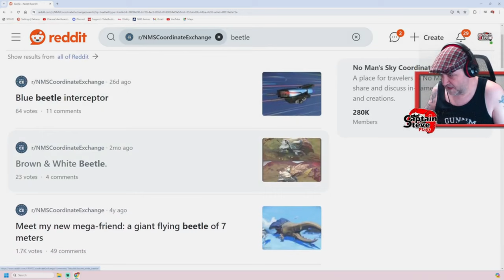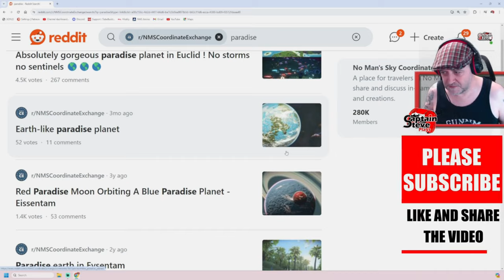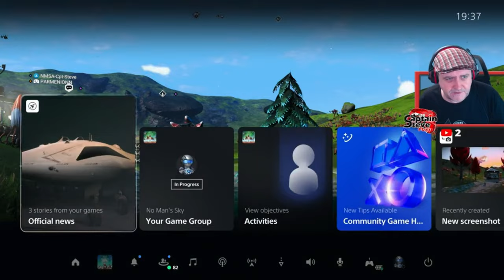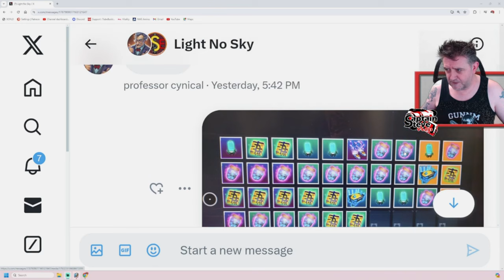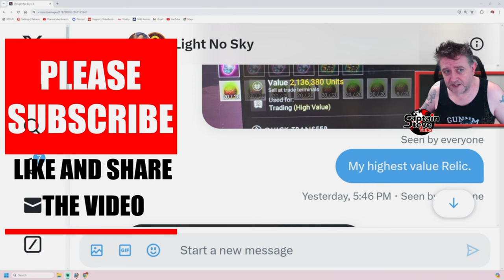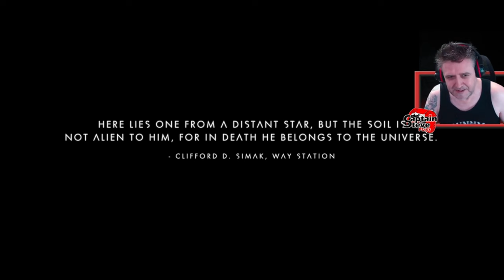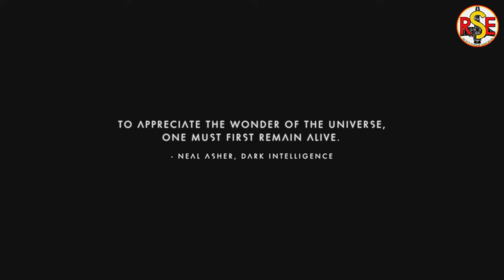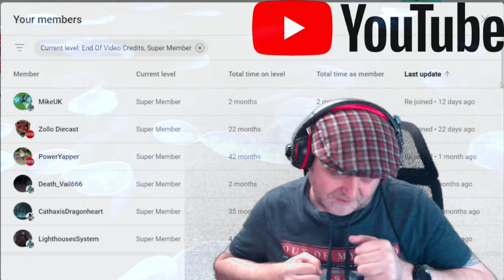Light No Sky -Season One - The Movie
Hope this means we can all enjoy the rest of the event... Thanks All !!
Calling This Event Light No Sky - The idea is we play No Man's Sky as if it's Light No Fire. Leaders, My self @RiceysStarshipEmporium  & @ProfessorCynical